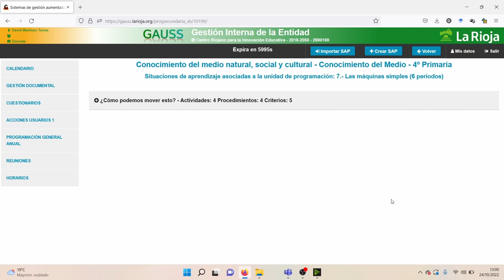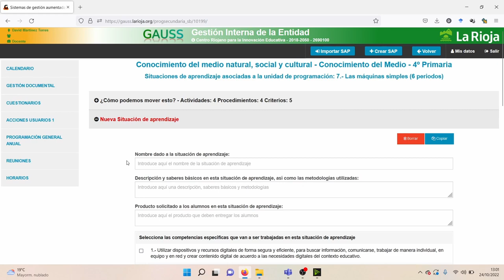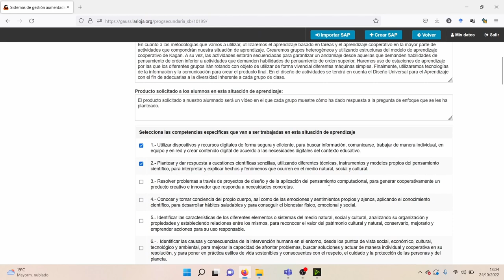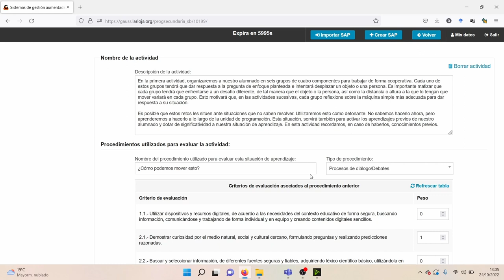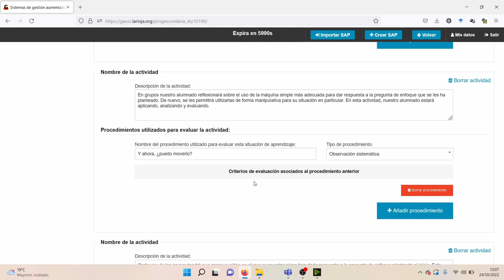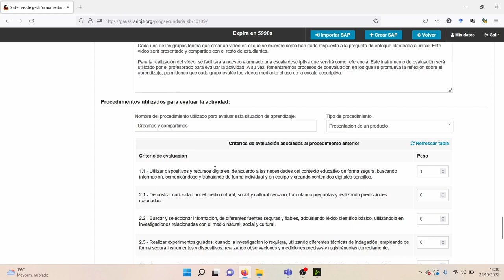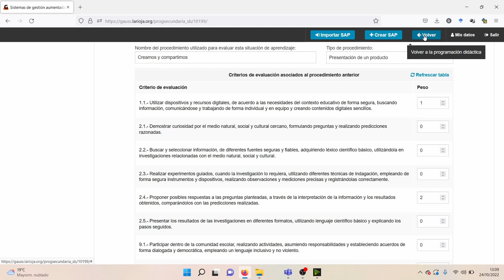Programando en GAUSS: Situaciones de aprendizaje